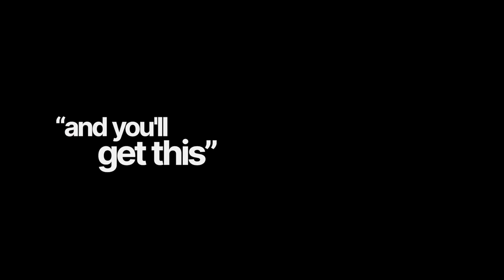Manifest EFFORTLESSLY + Align Your TRUE PURPOSE w/ Human Design (You are UNIQUE!) | Jenna Zoe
Today we dive deep into the world of self-discovery and unlocking your true potential. Our special guest, Jenna Zoe, is a world-leading expert in Human Design and the creator of the My Human Design app. She has taken this complex science and made it accessible for millions worldwide, emphasizing self-acceptance and embracing one's unique gifts.

Jenna Zoe is the world-leading expert in Human Design and creator of the My Human Design app. Since discovering it 10 years ago, she has turned a complicated science into something accessible and easy to implement, so that you can actually use it to change your life. She presents it through a lens of acceptance which has resonated with millions around the globe and turned it into a mainstream obsession. Her main goal is to help people truly understand who they are and how they function, so that they can spend their energy emphasizing their unique gifts and talents, instead of trying to be how they’ve been conditioned to be.

-The concept of Human Design, its distinction from astrology, and its practical application in manifesting your dreams.
-How learning your Human Design can help individuals who consume self-help advice without seeing results.
-The significance of energy types in Human Design and how they influence our lives.
-How understanding your Human Design contributes to self-acceptance and personal growth.
-How Human Design plays a pivotal role in improving personal and professional relationships.